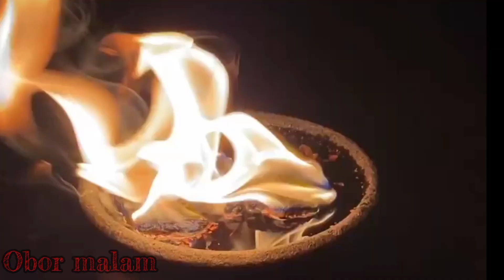Cerita horor jerangkong - sosok pengganggu orang di rumpun bambu